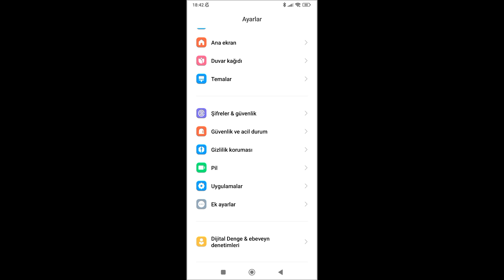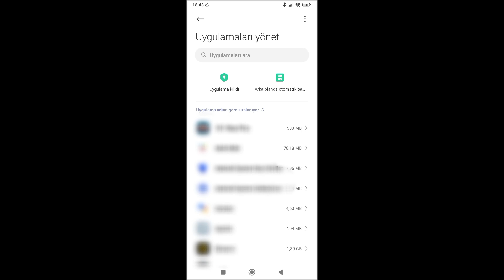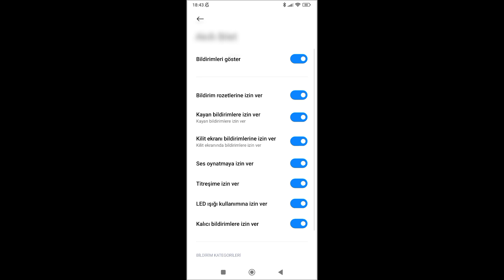Telefona Bildirim Gelmiyor Sorunu / %100 Çözüm